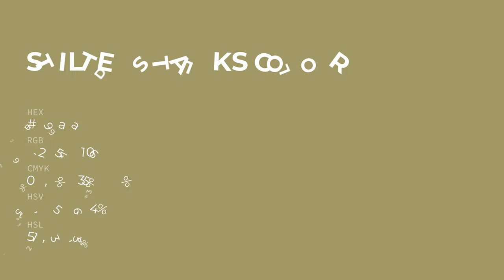Stilted Stalks color a29a6a hex color - Yellow color - Cool color a29a6a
What color is Stilted Stalks ? a29a6a hex color - Yellow color - Cool color a29a6a

Hex a29a6a Color Code is also known as Stilted Stalks color.

Hex a29a6a Color code in RGB color code model is created after adding 63.53% red color, 60.39% green color and 41.57% blue color.
Hex a29a6a Color code in CMYK color (process color) code model is generated after subtraction of 0% cyan, 4% magenta, 34% yellow and 36% black.